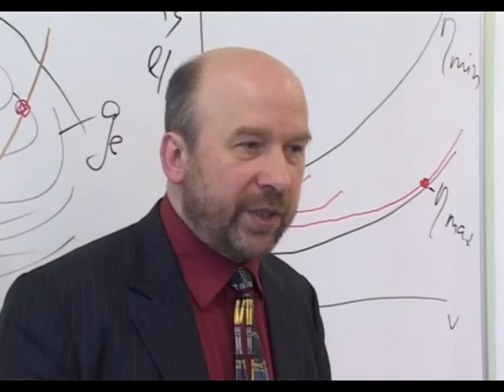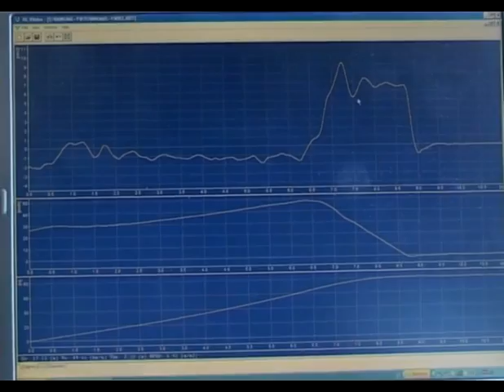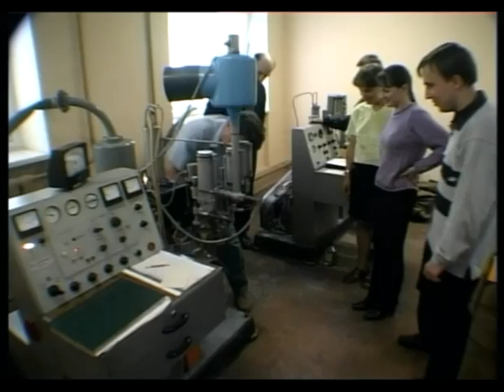Juris Kreicbergs 2008